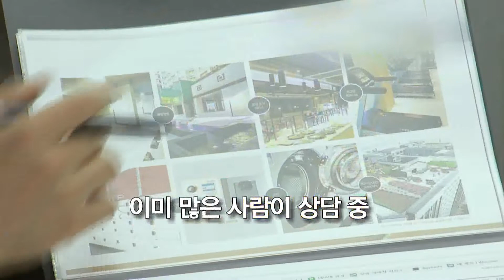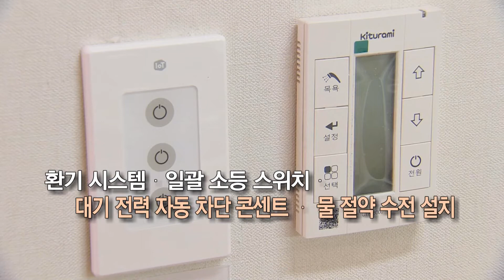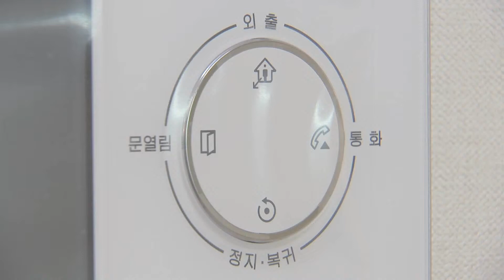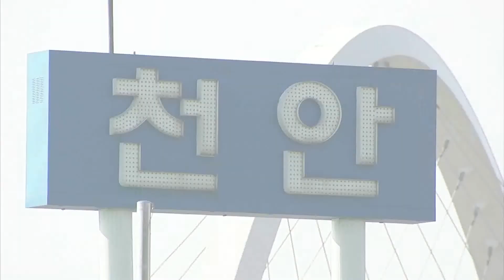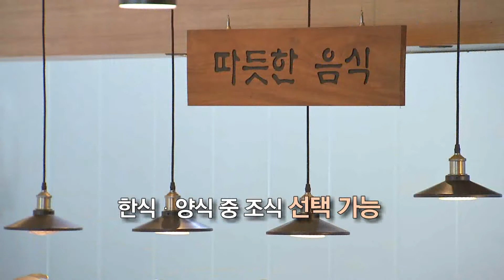천안오피스텔VCR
설명:천안대림아크로텔 모델하우스 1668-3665